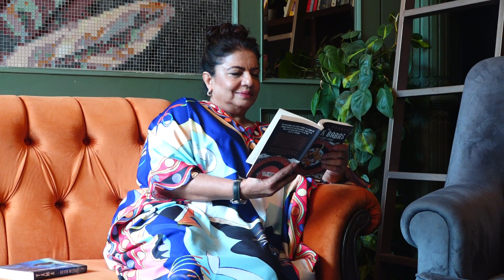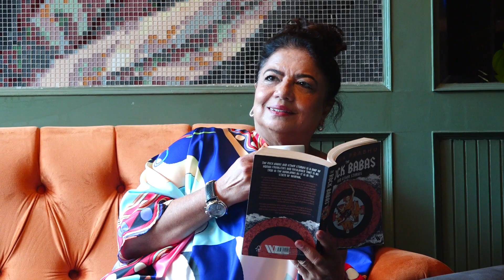MADHU CHOPRA COVER SHOOT FOR THE PERFECT WOMAN MAGAZINE & MANARA CHOPRA REACHED FOR SUPPORT HER 01